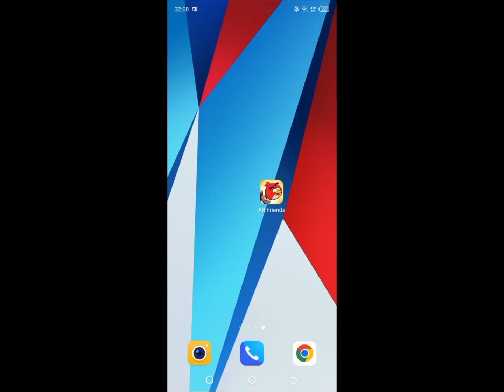Playing Angry Birds part 1😡🐣